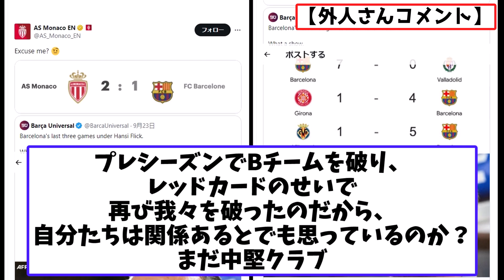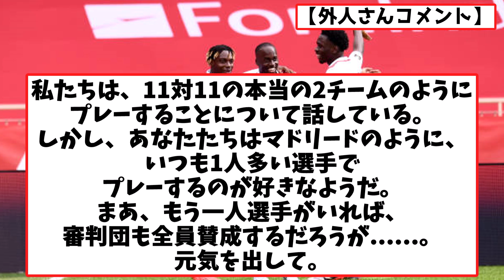◆悲報◆モナコ公式に煽られた世界のバルサファン発狂…煽りポストをインプレッション950万回まで伸ばしてしまう😂